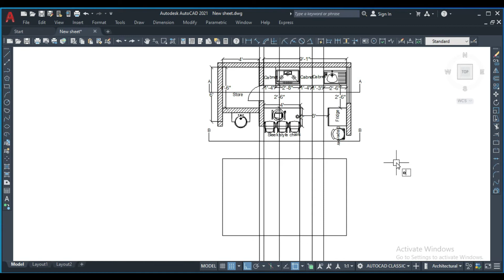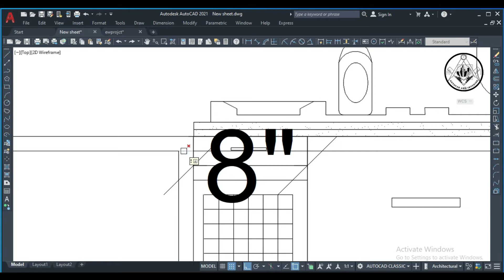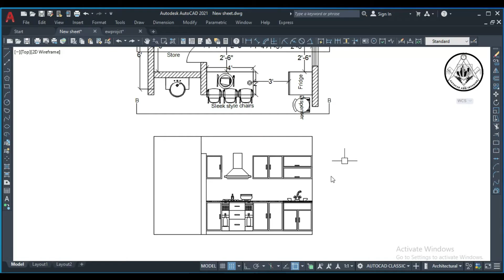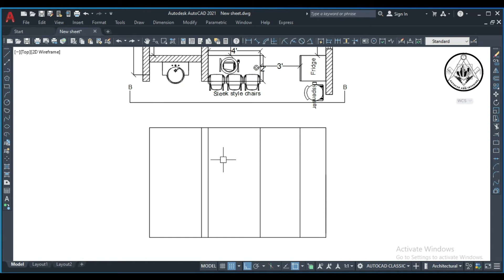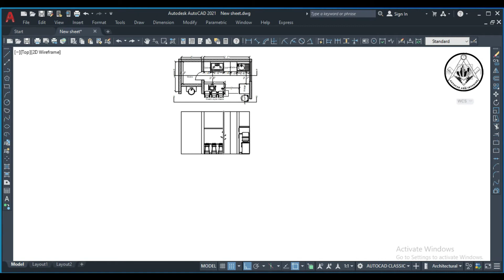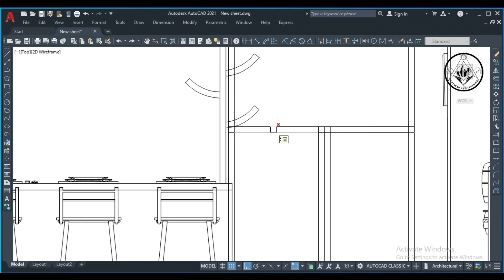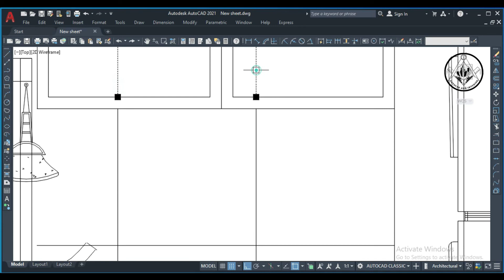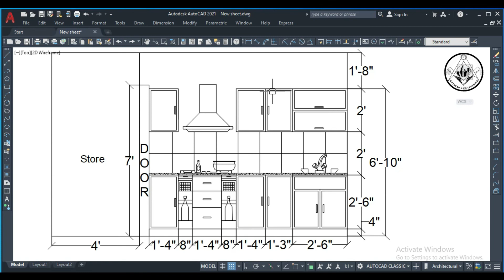MODERN KITCHEN DESIGN WITH ISLAND FOR BEGINNERS l AUTOCAD AND INTERIOR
Kitchen Design  with island or counter in this video & this is the very simple, elegant design
I hope it will help you to get idea of designing.